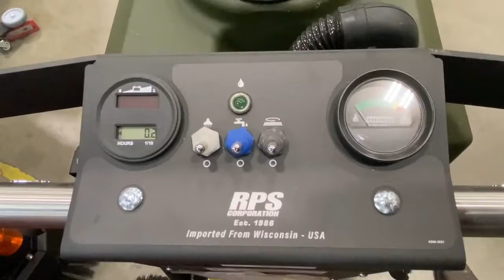This is Kodiak at Maybury Industrial Cleaning Equipment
Why Choose Kodiak Scrubbers?
Kodiak Cleaning Equipment specializes in durable equipment that will last for years to come. If you are tired of purchasing a new floor scrubber every year, you have come to the right place! We would love to get in contact with you and provide a complimentary Site Survey and Demonstration. Finally a quality alternative to used, reconditioned, demoed or cheap imported products that break and lack local support. Kodiak is assembled with American Labor and has parts and technical support 2nd to none. Comparable in price to mid-lower segment equipment, but not cheaply made. Reduced cost to build due to simplicity in design, leveraging excess production capacity and brought to market with exhibiting resources.